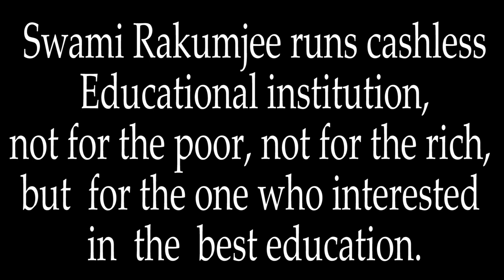Zen Story Gateless Gate : 37 - A BUFFALO PASSES THROUGH THE ENCLOSURE by Swami Rakumjee |1423